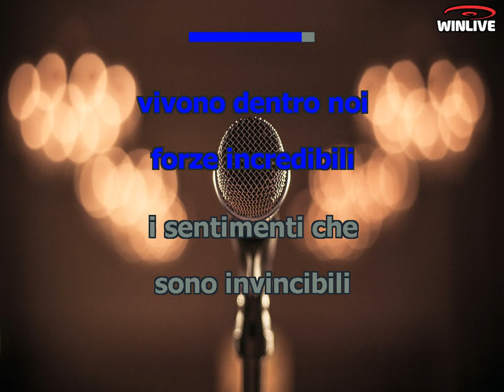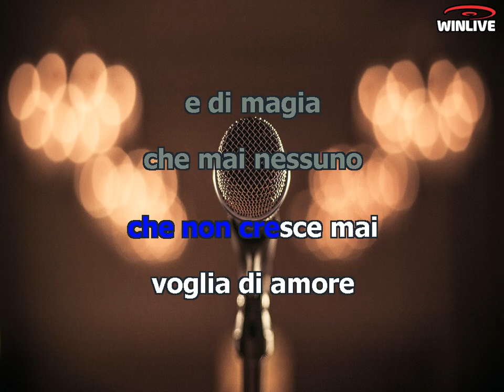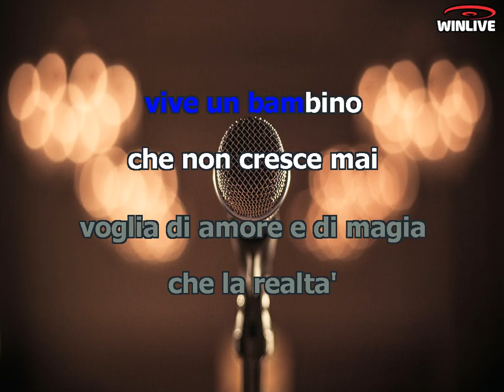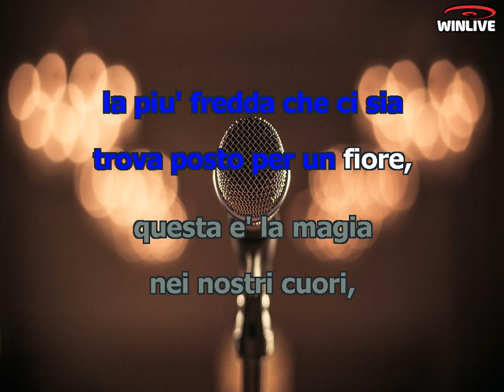Karaoke con Testo - Un natale che non finirà - Ivana Spagna - Base Musicale in MP3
Benvenuti sul mio canale Karaoke! Oggi ti presento una fantastica base musicale in formato MP3 della canzone "Un natale che non finirào - Ivana Spagna" completa di testo sincronizzato. Che tu sia un appassionato cantante o desideri semplicemente divertirti con gli amici, questa base musicale ti permetterà di esprimere la tua voce e creare momenti musicali indimenticabili.

Scarica subito la base musicale MP3 di "Un natale che non finirà - Ivana Spagna" con testo sincronizzato e preparati a stupire il tuo pubblico.